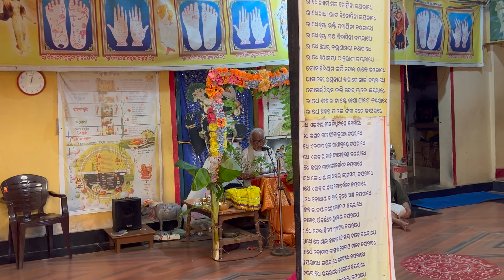Hari das thakur glories and temple puri